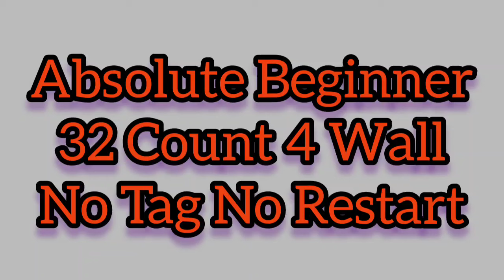Group Demo:Things That Go Bump In The Night Linedance:Sher McIntosh (CAN) Oct 2024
Things That Go Bump In The Night Linedance
Absolute Beginner Level
32 counts 4 walls
No Tag, No Restart
Choreographed by Sher McIntosh (CAN) Oct 2024

Music: Things That Go Bump In The Night, The Allstars. Music is used in the video to demonstrate the linedance only - all rights to the artist.